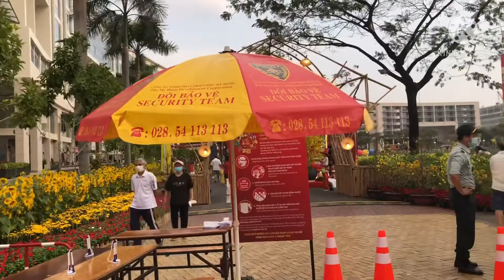Tết Sài Gòn 2021 : Hội Hoa Xuân Phú Mỹ Hưng 2021 khai mạc 5/2/2021 đón Tết Tân Sửu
Hội Hoa Xuân Phú Mỹ Hưng 2021 khai mạc 5/2/2021 đón Tết Tân Sửu Sài Gòn. Đường Hoa Xuân Phú Mỹ Hưng với không gian Tết miền Bắc, Tết miền Nam và Tết miền Trung, và có không gian Tết Nhật Bản, Tết Hàn quốc, Tết Trung quốc.

Tết Sài Gòn
Hội hoa Xuân Phú Mỹ Hưng
Hội hoa Xuân 2021
Đường Xuân Phú Mỹ Hưng
Đường Hoa Phú Mỹ Hưng
Tết Tân Sửu
Tết miền Bắc
Tết miền Nam
Tết miền Trung